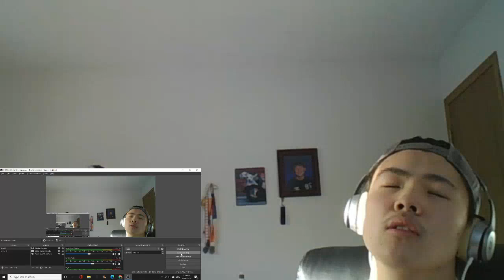ANDRE - ALE ALE ALEKSANDRA | REACTION (Reacting To Polish Disco Polo) Szczęśliwego Nowego Roku!!